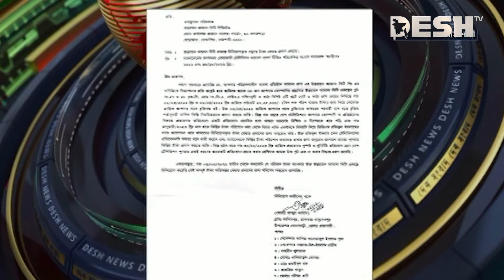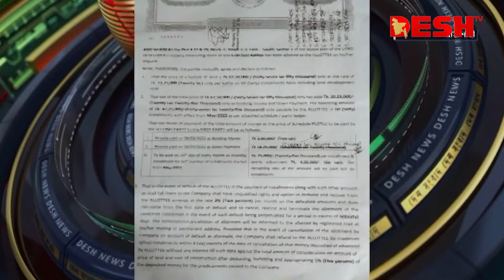দেশ সংবাদ | সকাল ১০টা | ১৫ জানুয়ারি ২০২৪ | Desh TV bulletin 10AM | Latest Bangladeshi News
»» Office Address:
42, Shaheed Sangbadik Selina Parveen Sarak, Malibag 1217 Dhaka, Dhaka Division, Bangladesh